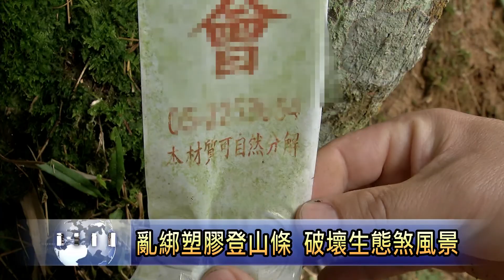南投新聞 鹿谷亂綁登山路條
近年來登山健行，已經成為相當夯的健身運動，位在南投鹿谷鄉大崙山地區，當地的原始林跟竹林步道，因為風景迷人生態豐富，吸引許多登山隊前往爬山，但是沿路綁滿各種顏色的塑膠條，卻引起當地民眾的不滿，民眾拍下照片，批評登山隊在樹木綁路條的行為，不僅破壞天然環境的景觀，也有可能危害樹木的生長。